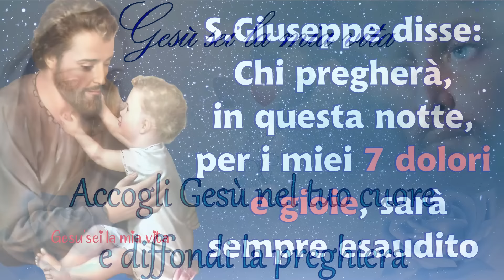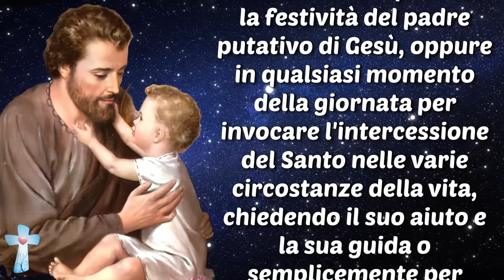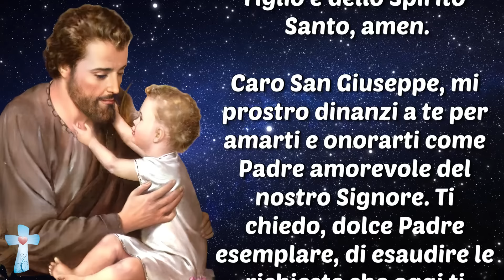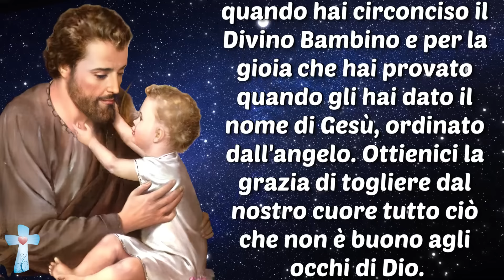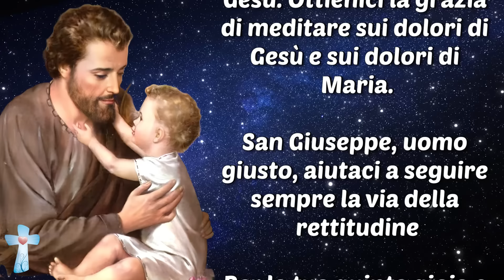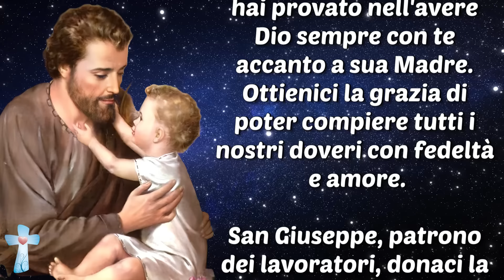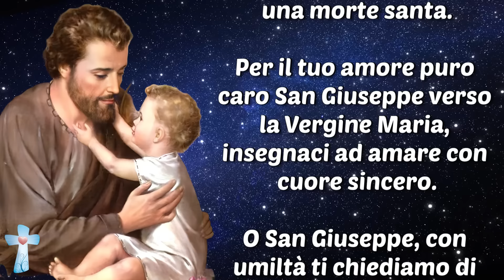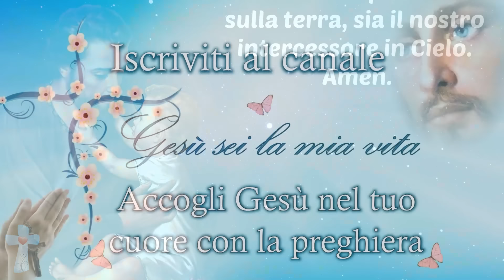S.Giuseppe disse: Chi pregherà, in questa notte, per i miei 7 dolori e gioie, sarà sempre esaudito